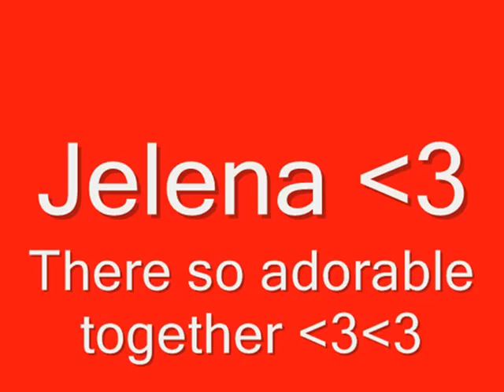Jelena Forever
Yes I support Jelena.
Yes I think there adorable together.
Yes I know they will last.
Yes I hate that people hate on them
Now can you answer this on question.
Why you haten on true love?

Had to take my other information done because some people are idiots and are trying to be spiteful towards me and my family and I dont want them coming on my things so yeah, want anything else, message me on facebook or here